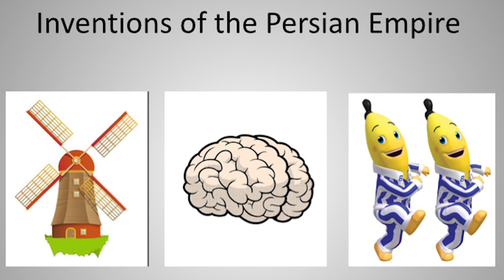Finding out about a new holiday... Finding out about yourself. | K-von | TEDxReno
This talk was given at a local TEDx event, produced independently of the TED Conferences. Comedian K-von, was born and raised in Nevada but discovers there are more to his cultural roots then he thought.  He embarks on a journey to learn all about it and invites you along for the ride.

he star of MTV’s hit show “Disaster Date,” K-von’s humor has made audiences laugh all over the world! His hilarious hidden-camera show displays his talents as each character proves funnier and more outrageous than the last. On stage, K-von has become a crowd favorite as he pokes fun at himself, current events, and of course, the perils of growing up with a dad from the Middle-East, and a mom from Middle-America. Performing internationally as a headliner and hosting special events year-round, he often shares the stage with comedians like Maz Jobrani, Russell Peters, Daniel Tosh, and Brad Garrett just to name a few.